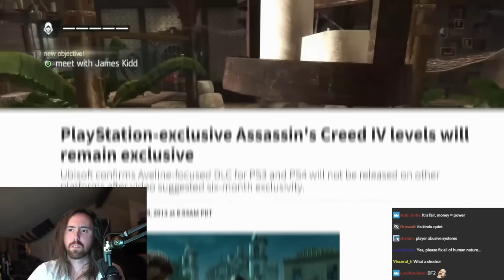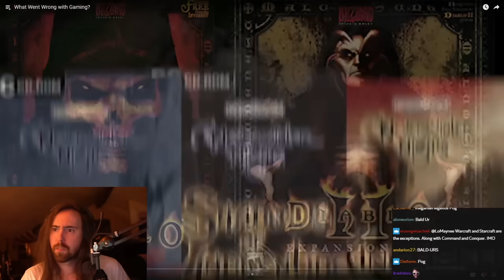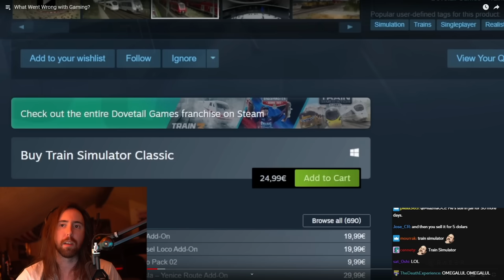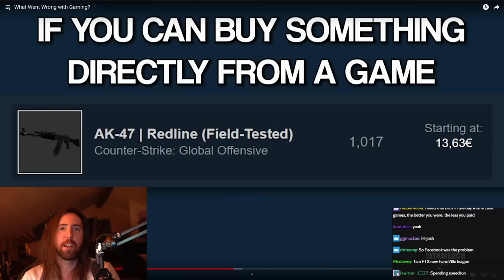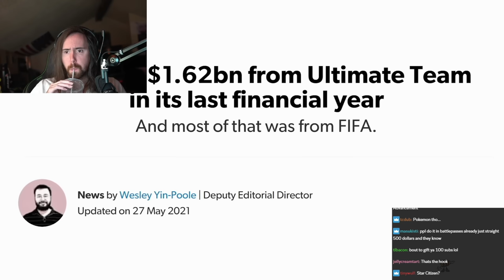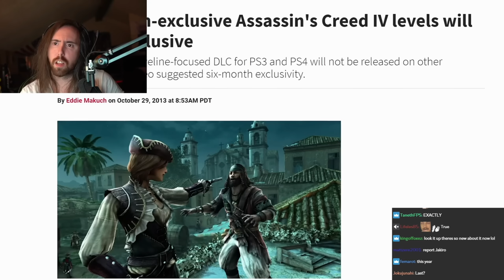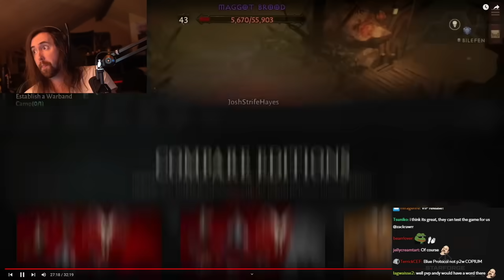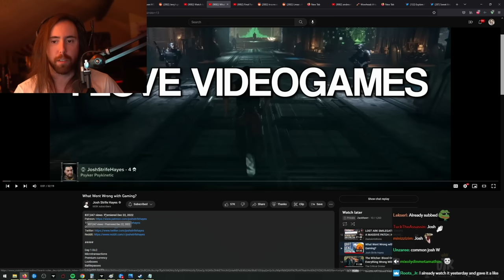What Went Wrong With Gaming? | Asmongold Reacts